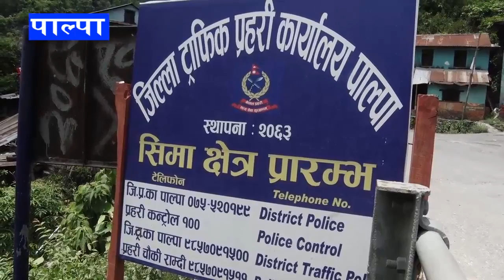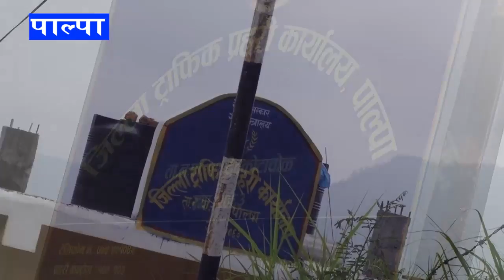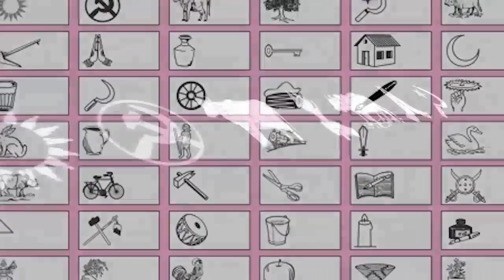NIRBACHAN BISES ll PALPA यस्तो छ पाल्पामा चुनाबी रन्को